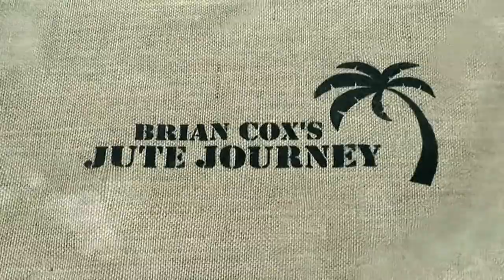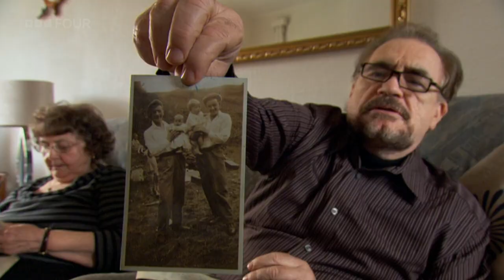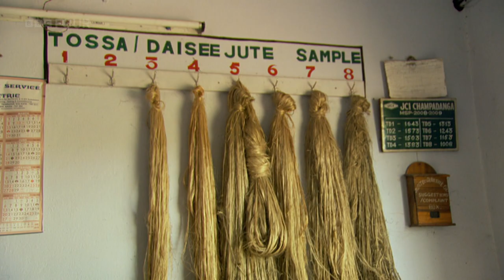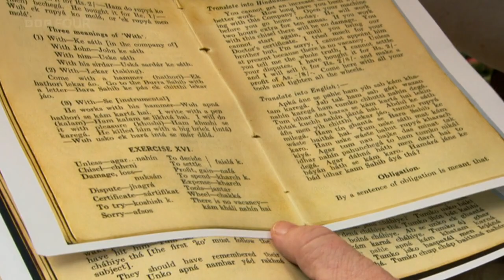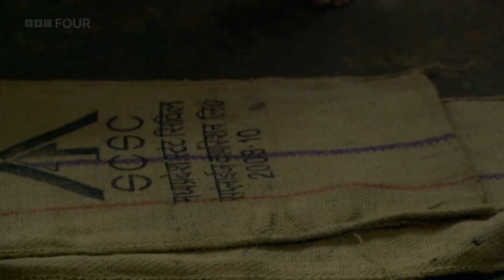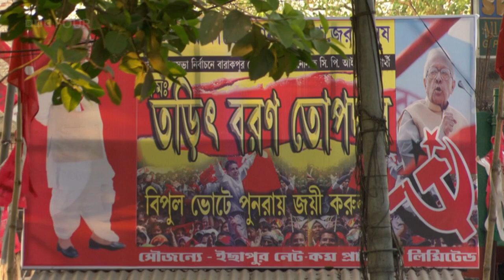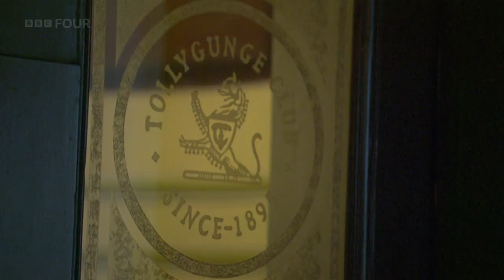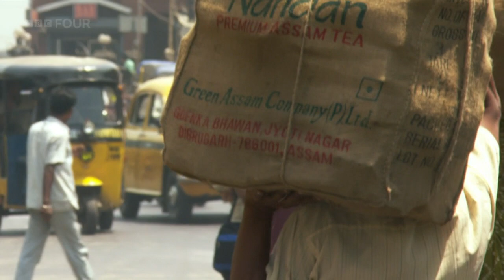Brian Cox's Jute Journey (BBC)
BBC documentary. Hollywood actor Brian Cox is a son of Dundee. The city is the big constant of his life. He grew up amid the clatter of the jute mills, where both his parents began their working lives.

The jute trade, making hessian from India's 'golden' fibre, dominated Dundee for over a century, linking it with Kolkata. It is now fast becoming a memory. Documentary journey into Brian Cox's past, and on to Kolkata in the footsteps of the Dundee jute workers who left to seek their fortunes in India.